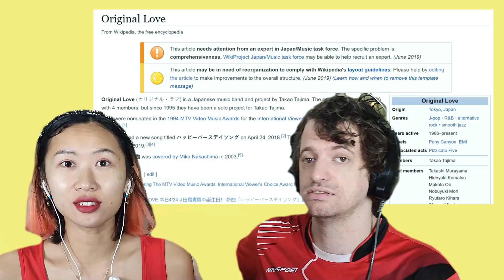First Reaction to Takao Tajima - Kiss (Original Love) | Max & Sujy React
Original Love is a Japanese music band and project by Takao Tajima. The band was formed in 1986 with 4 members, but since 1995 they have been a solo project for Takao Tajima. They were nominated in the 1994 MTV Video Music Awards for the International Viewer's Choice Award for MTV Japan category.